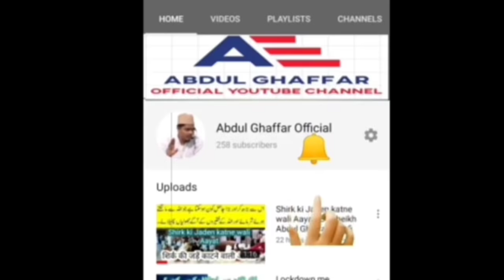Aqeeqa Ke Masael By Sheikh Abdul Ghaffar Salafi | Abdul Gaffar Salafi | Shaikh Abdul Ghaffar Salafi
Aqeeqa Ke Masael Janie is aham sawal ka jawab Shaikh Abdul Ghaffar Salafi Hafizahullah se

Islami Bhaiyo aur Bahno! Aap ko agar famous online shopping company Amazon.com se agar koi chiz kharidni ho to aap hume comment me yah mera WhatsApp Number yah par mail kar ke bataen, hum aapko ek link bhejenge, agar aap us link se saman kharidenge to amazon hume mamuli commission degi jiska istemaal hum is channel ko promote karne aur behtar se behtar quality me Islamic video upload karne me karenge
Yaad rahe us link se kharidari karne me aap ka koi Nuqsaan nahi hoga, amazon ki taraf se jo bhi offer hai wo aap ko pura pura milega
Aap ka ye mamuli taawun is channel ko aage badhane me humari madad karega

Allah hum sab ko apne deen ki khidmat ki taufiq de.

(All Products 10%Discount)

Aadhar Fingerprint scanner

Nikon DSLR camera D5600 Best Youtuber Camera

Canon DSLR camera EOS D200 Best Youtuber Camera

Boya best Mic Mobile & DSLR camera Microphone BYM1

Digitek DTR 550LW Tripod Best Camera Stand

Voltas 1.5 Ton 3 Star Inverter Split AC Best AC

Acer Aspire 5 Slim 7th Gen Core i3 15.6-inch Thin and Light Laptop (4GB/256 SSD) BEST selling online Products

Redmi Note 8 (Neptune Blue, 6GB RAM, 128GB Best selling online Products

Samsung Galaxy M30 (4×64) (Price 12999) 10%Discount

My Mobile Realme XT Best Camera Phone (10%Discount)